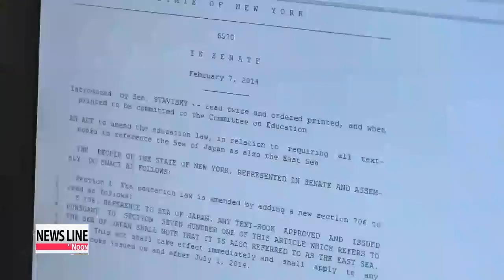New York state submits East Sea related resolution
The U.S. state of New York is moving closer to adopting legislation on using two names to identify the body of water between Korea and Japan.
 New York state lawmakers submitted a resolution on Tuesday... that would require all textbooks in the state to note that the "Sea of Japan" is also referred to as the Korean name "East Sea."
 The bill would also require an explanation of the historical background behind the body of water's name.
 Virginia's state legislature passed a similar bill earlier this month.
 That only needs Governor Terry McAuliffe's signature before becoming law.